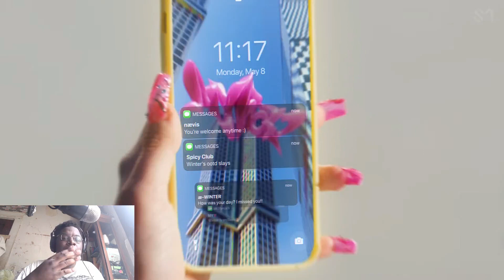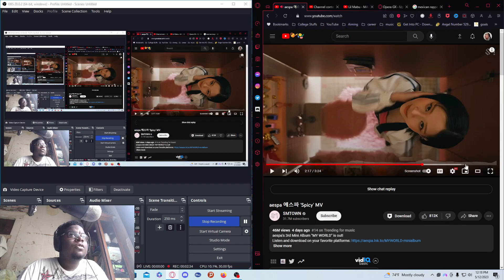aespa 에스파 'Spicy' MV REACTION!!!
kpop reaction
kessandhan
Dezzy March
BRISxLIFE